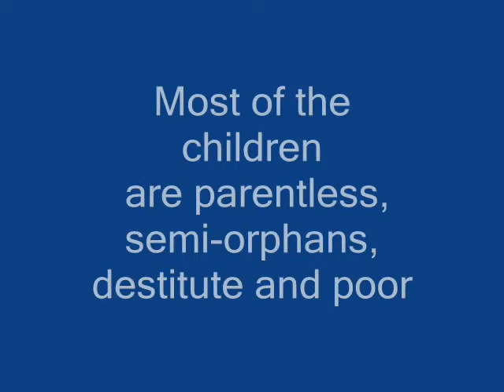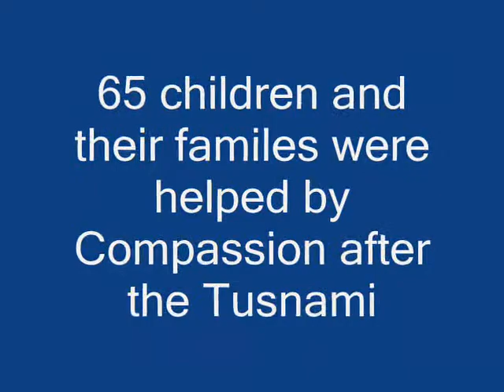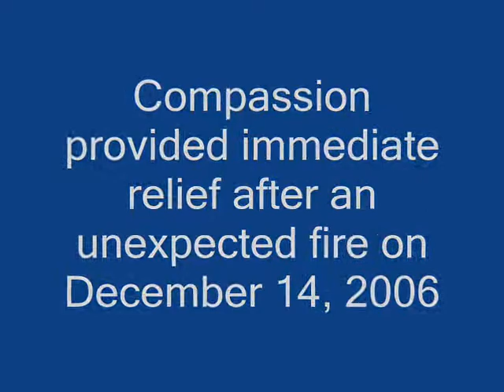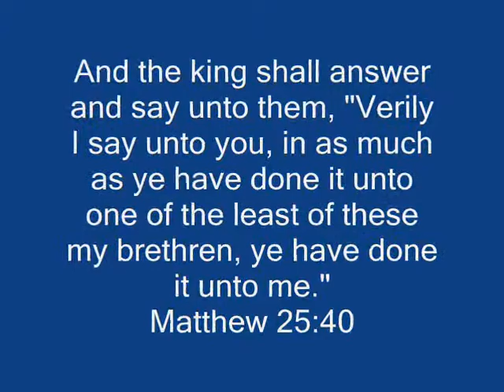Compassion - Wesley Child Development Centre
An incredible testimony of the ministry of Compassion International We visited the ministry to the poor, destitute, parentless children in Bharathiyar Nagar, Chennai, India. This area had been significantly damaged by the Tsunami.